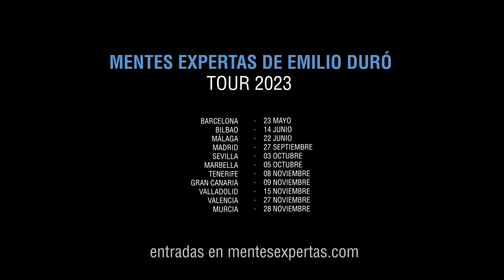¿Cómo vivir 100 años de ilusión? | Emilio Duró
¿En qué te quieres fijar? Quédate con lo bueno, no con lo malo. Este es un consejo de vida que Emilio Duró nos transmite en sus Mentes Expertas.

Gracias Emilio. Gracias por enseñarnos, a través de tu experiencia, lo que es la verdadera felicidad.